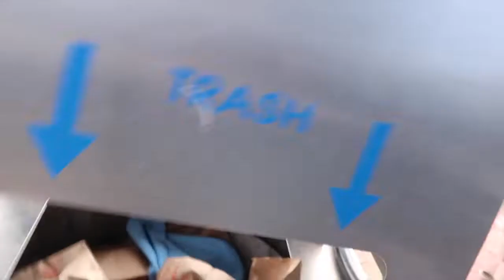To Vlog or Podcast that is the question...Which did I choose????